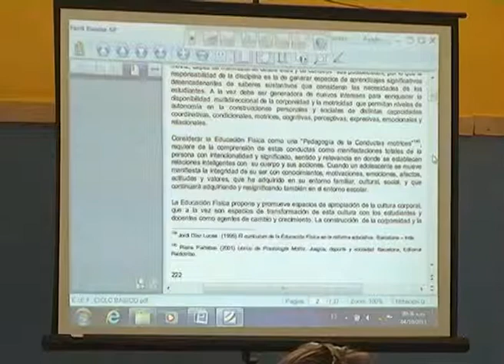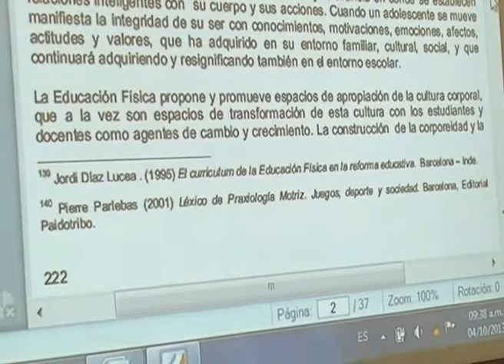CINCO SALTOS: Capacitación a profesores